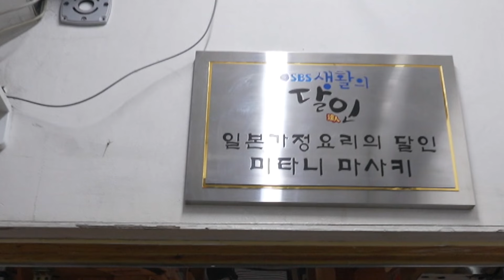[Ep.6 멜키의 맛집탐방] 찐 일본인이 운영하는 맛집 '스즈란테이' l 단연컨대 한국에서 먹어 볼수 없는 맛 l 세계적클래식기타리스트 박규희 pick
일본쉐프가 직접 요리하는 원조 일본의 맛
이촌동에 위치한 일본가정식 전문점
스즈란테이

클래식 기타리스트 박규희의 강력추천
진짜 일본음식이 먹고 싶다면 여기로 가라!
소바 본연의 맛을 가장 잘살린 이곳
한번 드셔보시면  여기가 왜이렇게 유명한지 알게 되실겁니다.

지금 바로 달려가시죠!